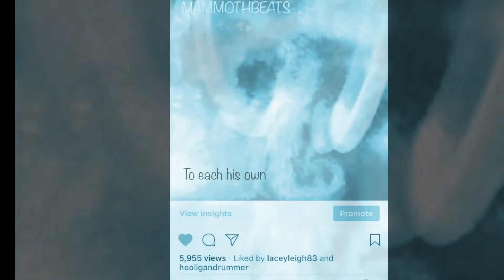To each his own (Hip-Hop Instrumental)